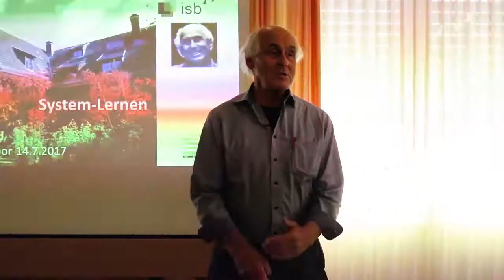Bernd Schmid: "Ich meine es ernst mit dem Ruhestand!"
Was Bernd Schmid macht, wenn er keine Vorträge mehr hält oder Seminare gibt...